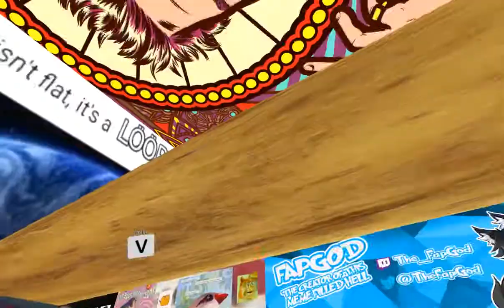VR Autism 5